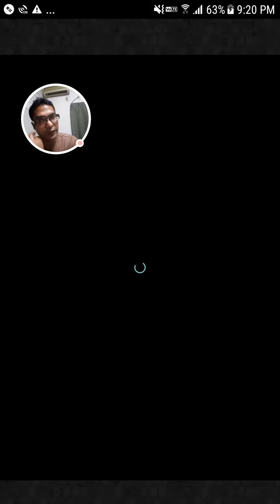[FFRK JP] FF6 World-Travelling Adventurer - Ultima Weapon (A+) - 世を駆け巡る冒険家 - 【滅＋】アルテマウェポン - #351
Playthrough of Final Fantasy Record Keeper. Final Fantasy VI World-Travelling Adventurer Event fight against Apocalypse + Ultima Weapon. The video shows all the Soul Breaks, Super Soul Breaks, Chain Soul Breaks, Relics, Record Spheres and Legendary Materia I used.